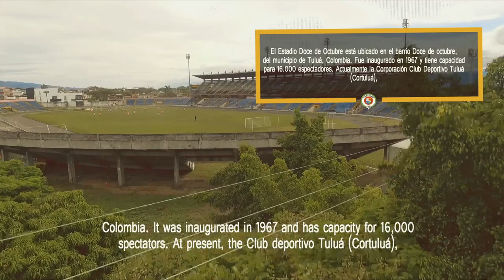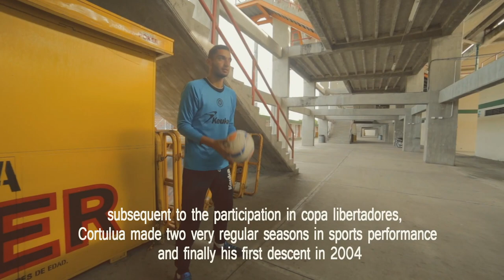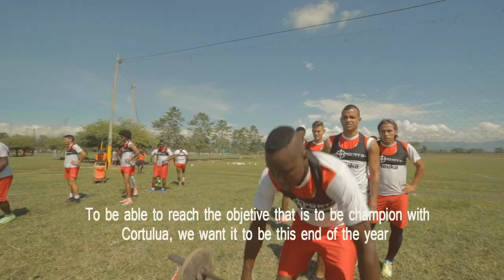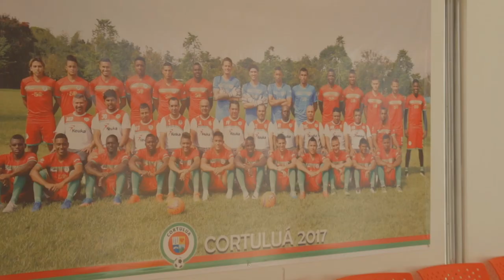CORTULUÁ Corporación Club Deportivo Tulua tbt 2016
Hoy son 5 años de haber realizado esta producción para una institución que pertenece al corazón Del Valle …, una de las cunas del fútbol colombiano ! @cortuluanuestro @cortulua_cantera ❤️💚🤍

📽Cámara y Edición: @haroldurcuqui
🚁Cámara y Drone: @andres_martinez_tampiko
✍️Translator @jhon_montoya02
🎬Producción @tampikofilms